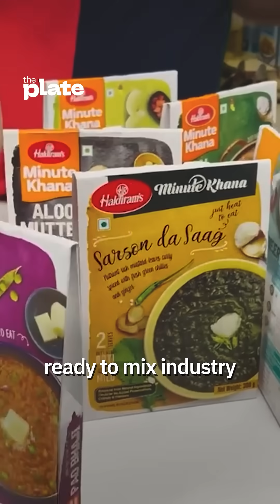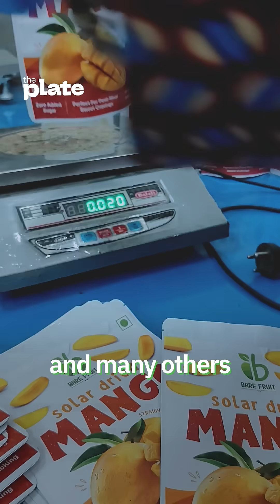Solar Powered Food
Raheja Solar Food Processing is addressing the urgent issue of post-harvest losses in India, where 30–40% of fruits and vegetables go to waste.

This not only impacts farmer incomes but also threatens food security. While India is a leading agricultural producer, less than 10% of its output is processed—well behind global standards.

Raheja Solar’s affordable, electricity-free dryers offer a practical solution, allowing farmers to preserve excess harvest and reduce waste.

With accessible options for both smallholders and commercial operations, they are helping strengthen India’s food processing ecosystem from the ground up.

We help you understand India from farm to plate.